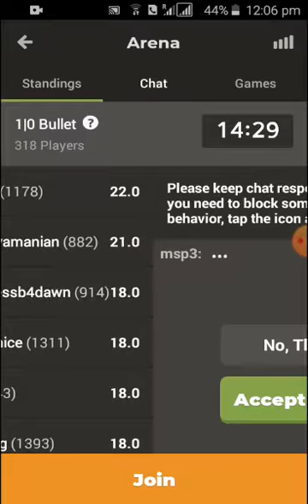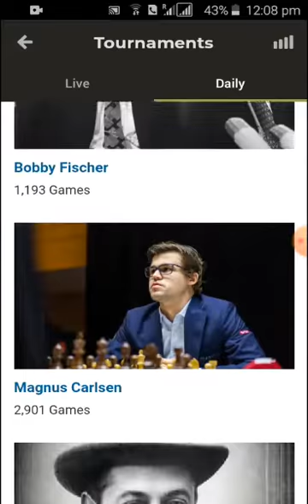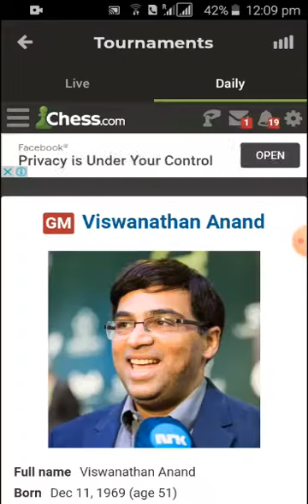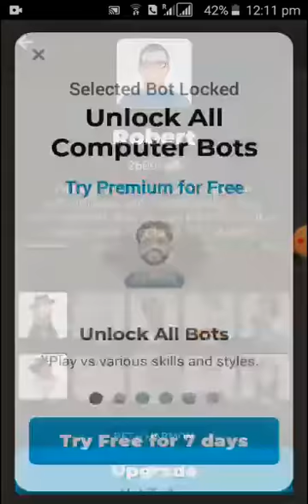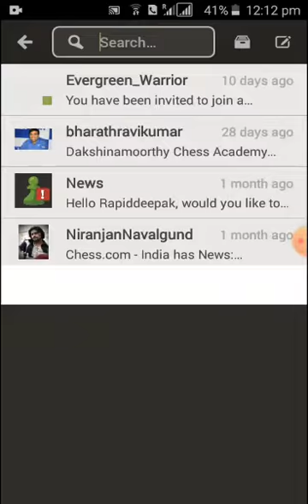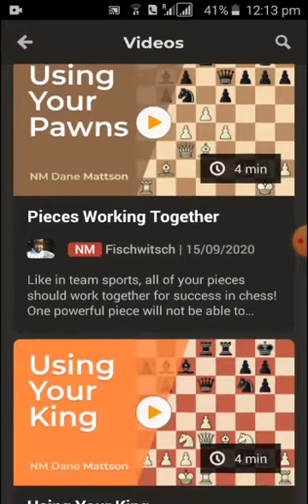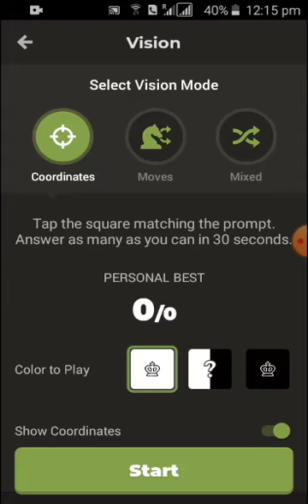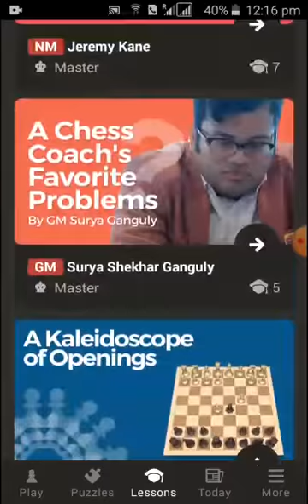How to use chess.com || Chess.com ka use kaise karen || part 1